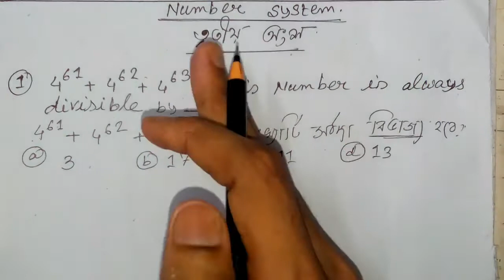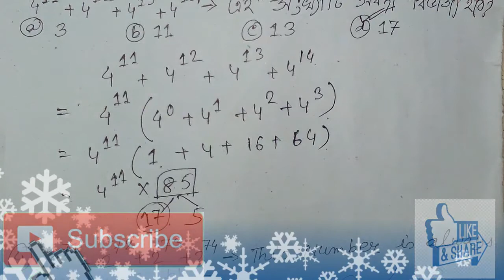Number System tricks in Bengali::PART = 5::Divisibility math shortcut tricks in Bengali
WELL COME IN OUR CHANNEL SOUMEN ACADEMY.
Hi,
In this session I will show you the magic of Divisibility math shortcut tricks. Please stay with me and learn the unknown. It will be helpful for your forthcoming Competitive examination.
                                                              THANKS.